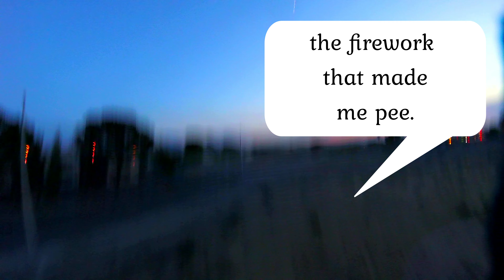Happy B-Day My Homie!!!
new place new spot new age! happy birthday man we love ya keep pushin and please. be safe!